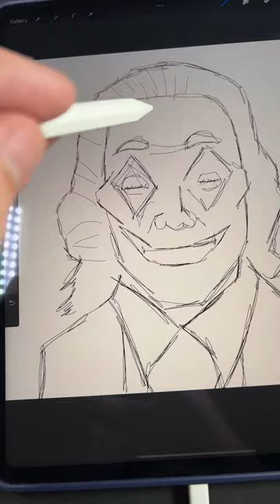Trust the process